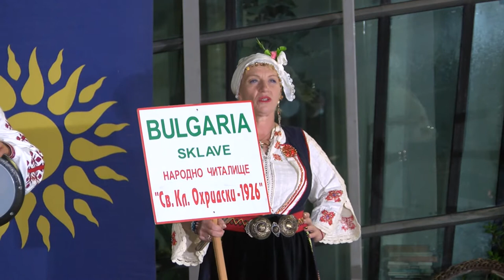World Folklore Arts 478 HD (December 2022)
World Folklore Arts / Световно фолклорно изкуство 478 HD ( December 2022) week TV show/седмично предаване TV Eurofolk
1. "Кате, калеш Кате" - Мъжка фолклорна група към НЧ "Св. Климент Охридски - 1926" - с. Склаве, общ. Сандански
2. "Puspa Pesona" - Rumah Angklung and Sanggar Ayunda Puspita, Jakarta, DKI Jakarta, Indonesia
3. Китка родопски песни - Фолклорен ансамбъл "Георги Чилингиров" към НЧ "Отец Паисий - 1926" - с. Полковник Серафимово, общ. Смолян
4. "Dans de fete" - Folkloric ensemble "Samburesti`s plains" - Slatina, Romania
5. "Căluş" - Folkloric ensemble "Samburesti`s plains" - Slatina, Romania
1. "Kate, kalesh Kate" - Mazhka folklorna grupa kam NCH "Sv. Kliment Ohridski - 1926" - s. Sklave, obsht. Sandanski
2. "Puspa Pesona" - Rumah Angklung and Sanggar Ayunda Puspita, Jakarta, DKI Jakarta, Indonesia
3. Kitka rodopski pesni - Folkloren ansambal "Georgi Chilingirov" kam NCH "Otets Paisiy - 1926" - s. Polkovnik Serafimovo, obsht. Smolyan
4. "Dans de fete" - Folkloric ensemble "Samburesti`s plains" - Slatina, Romania
5. "Căluş" - Folkloric ensemble "Samburesti`s plains" - Slatina, Romania